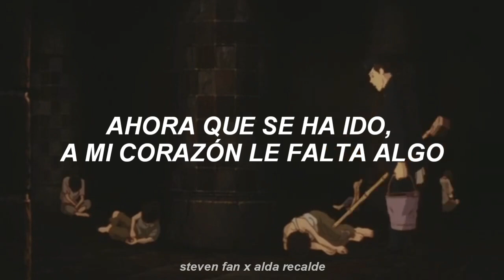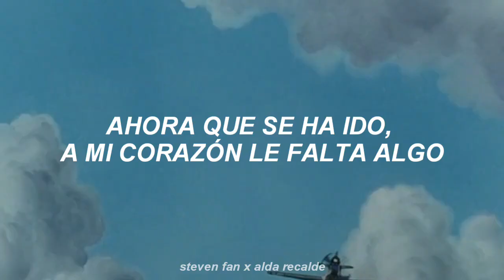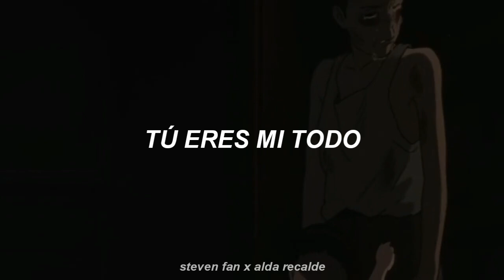esta canción duele, pero con esta película duele el doble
my everything - ariana grande
película: la tumba de las luciérnagas

Este vídeo es en colaboración con mi amigo @stevenfan , si quieren ver vídeos hermosos pásense por su canal 💞

Lyrics:

[Verse 1]
I cried enough tears to see my own reflection in them
And then it was clear
I can't deny I really miss it
To think that I was wrong
I guess you don't know what you got 'til it's gone
Pain is just a consequence of love
I'm saying sorry for the sake of us

[Chorus]
He wasn't my everything 'til we were nothing
And it's taking me a lot to say
Now that he's gone, my heart is missing something
So it's time I push my pride away

[Verse 2]
I know you're not far, but I still can't handle all the distance
You're traveling with my heart
I hope this is a temporary feeling
'Cause it's too much to bear without you
And I know "sorry" ain't the cure
If I cross your mind, just know I'm yours
'Cause what we got is worth fighting for
'Cause you are

[Chorus]
You weren't my everything 'til we were nothing
Now that you're gone, my heart is missing something

[Outro]
Ooh, hmm, ha, yeah
You are, you are, you are, ooh
You are, you are, you are
My everything